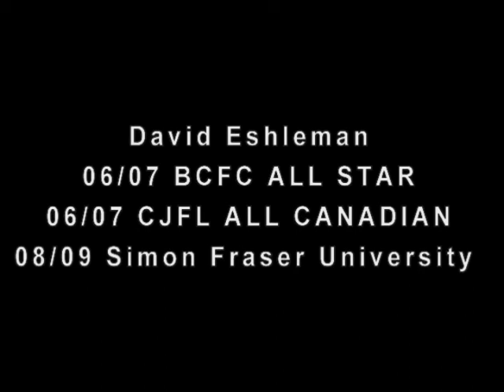CFL DRAFT 2011 - David Eshleman DB